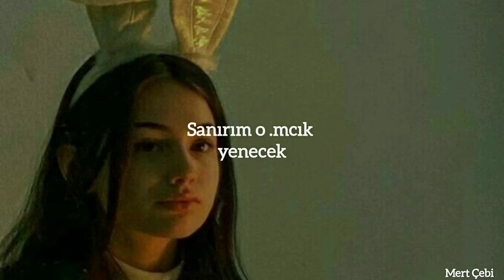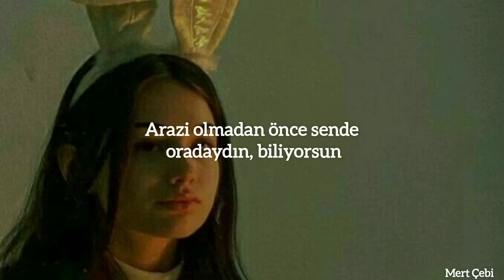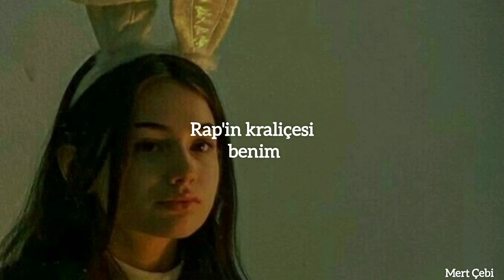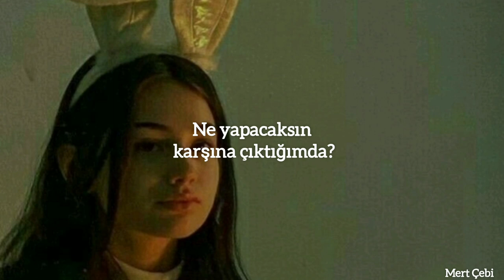Azealia Banks - 212 ft. Lazy Jay (Türkçe Çeviri)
Şarkıdaki küfürlerden dolayı hepinizden özür diliyorum.

Lyrics;
Hey, I can be the answer
I'm ready to dance when the vamp up
And when I hit that dip get your camera
You could see I been that bitch since the Pamper
And that I am that young sis the beacon
The bitch who wants to compete and
I can freak a fit that pump with the peep and
You know what your bitch become when her weave in
I just wanna sip that punch with your peeps and
Sit in that lunch if you're treatin'
Kick it with your bitch who come from Parisian
She know where I get mine from, and the season
Now she wanna lick my plum in the evenin'

I was in 212
On the uptown A
Nigga you know what's up
Or don't you?
Word to who made ya
I'm a rude bitch nigga
What are you made up of?
I'mma eat your food up boo
I could bust your eight
I'm-a do one too
Fuck ya gon do?
When you do make bucks
I'mma look right nigga
Bet you do want to fuck
Fuck him like you do want to cum
You're gay to get discovered in my two one deuce
Cock-a-lickin' in the water by the blue bayou
Caught the warm goo
In your du-rag too son?
Nigga, you're a kool-aid dude
Plus your bitch might lick it
Wonder who let you come to one two
With your doo-doo crew son
Fuck are you into, huh?
Niggas better oooh-run-run
You could get shot homie
If you do want to put your guns up
Tell your crew don't front
I'm a hoodlum nigga
You know you were too once
Bitch, I'm bout to blew up too
I'm the one today
I'm the new shit boo
Yung Rapunxel
Who are you bitch, new lunch?

A-yo, A-yo
I heard you ridin' with the same tall, tall tale
Tall tell tellin' em you made some
Sayin' you grindin' but you ain't goin' no where (no where)
Why you procrastinating girl?
You got a lot, but you just waste all yours and
They'll forget your name soon (name soon)
And won't nobody be to blame but yourself, yeah

What you gon' do when I appear?
W-W-when I premiere?
Bitch the end of your lives are near
This shit been mine, mine

W-W-when I premiere?

Bitch I'm in the two-one-two
With the fif cocked nigga
It's the two-one zoo
When ya goon sprayed up
Bet his bitch won't get him
Betcha you won't do much!
See, even if you do want to bust
Your bitch'll get you cut and touch your crew up too, Pop
You playing with your butter
Like your boo won't true
Cock the gun, too
Where you do eat poom, hun
I'm fuckin' with ya cutie q
What's your dick like homie?
What are you into?
What's the run dude?
Where do you wake up?
Tell your bitch keep hatin'
I'm the new one two, huh?
See I remember you when you were
The young new face but you do like to
Slumber don't you?
Now your boo up too hun

W-W-when I premiere?

W-W-when I premiere?
This shit been mine, mine, this shit been mine, mine, this shit been mine, mine